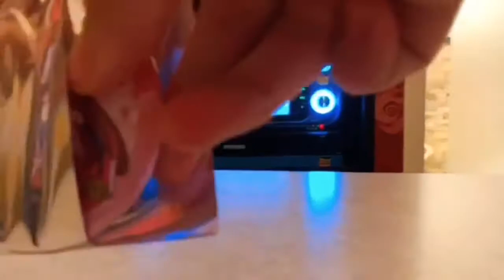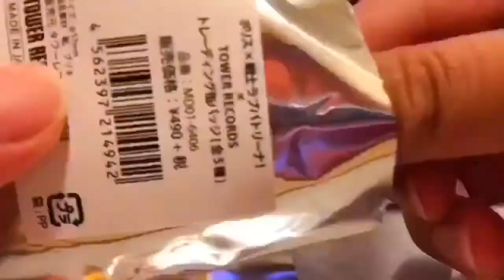【ラブパト】タワーレコードコラボ缶バッジ開封！【ポリス×戦士 ラブパトリーナ！】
ゆっきーことゆきおです！！画質悪くてすみません；；
今回は友人のキョさんがゲスト参加しています。

ポリス×戦士 ラブパトリーナ！× TOWER RECORDSコラボ商品の
トレーディング缶バッジを5つ開封してみました！
果たして目当ての缶バッジは当たるのか…？

こちらの缶バッジを含めたラブパト×タワレコ限定コラボグッズが
タワーレコード オンラインにて通販受付中！

動画内に出てくるイラストのスタンプが好評販売中です！！
ゆるっき～くんの日常。- LINE スタンプ | LINE STORE